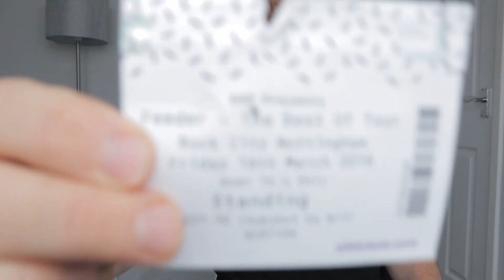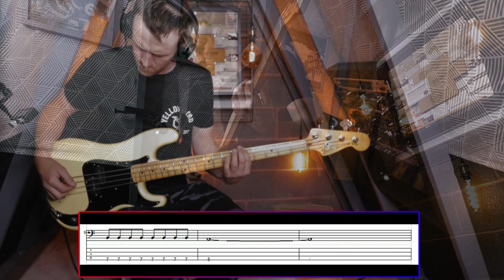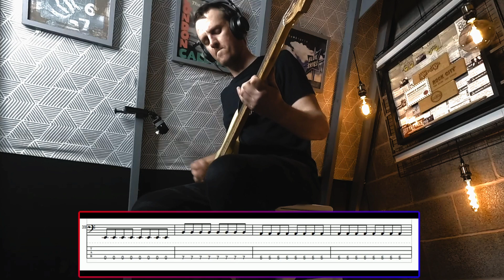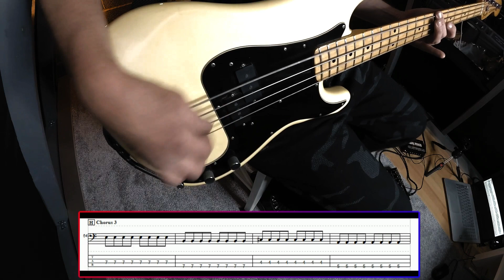Feeder - Buck Rogers bass cover (with tab)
So in this series I am covering bands that I have seen at the legendary Nottingham Rock City over the years (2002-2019). The venue recently had a new floor fitted and upcycled the old flooring into commemorative plaques... awesome! You can kind of make them out in the frame behind me, displayed along with a whole load of tickets, photos and plectrums. Anyhow, I figured this (combined with the fact that the venue will be turning forty this year) could make for a good theme behind what songs I choose to cover next.

So representing the year 2018, it's Brit alt rockers Feeder with Buck Rogers (taken from their 2001 album, Echo Park). Play along with the bass tablature at the bottom of the screen or click the link below for the full tab PDF. Enjoy!

Search for Ctrl Alt Bass on Instagram and also Spotify (for a complete playlist of all the songs that I cover)

Thanks!

Signal Chain:

Fender 1978 Precision bass
Sansamp Bass Driver Programmable
Roland Rubix22 Audio Interface
Audacity Freeware

Filmed using Canon M50(11-22)/M100(22)/M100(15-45)/Xiaoyi Yi 4k+ (X2)